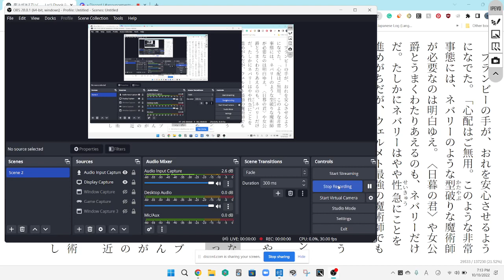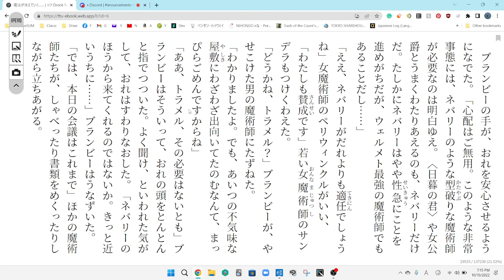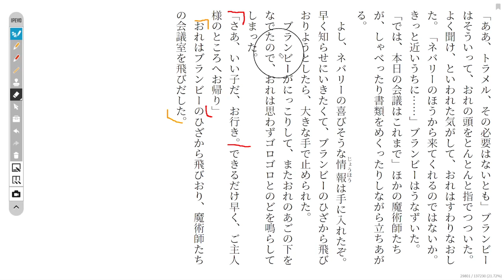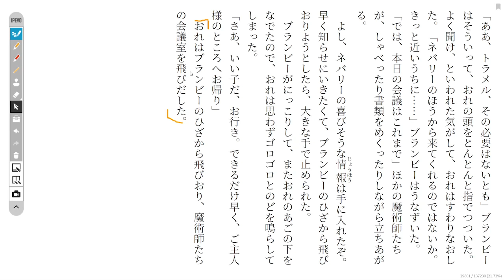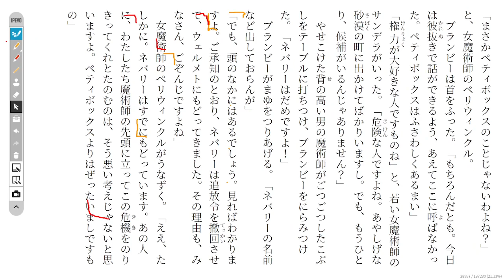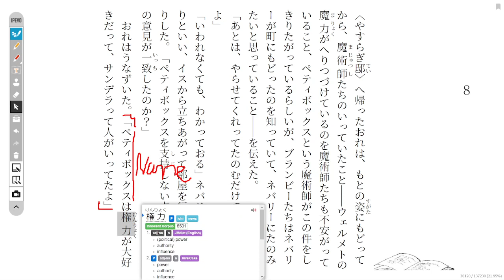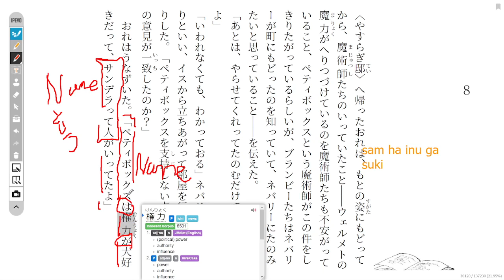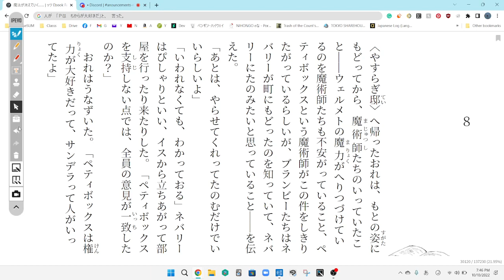The Magic Thief Disscussion 35 魔法が消えていく…